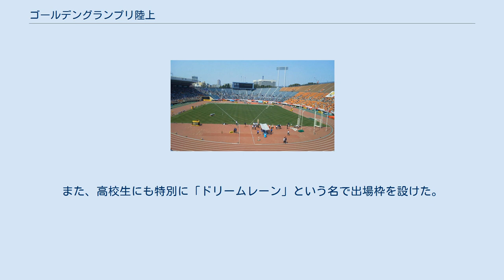ゴールデングランプリ陸上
SEIKOゴールデングランプリ陸上（セイコーゴールデングランプリりくじょう）は、毎年5月にワールドアスレティックス公認の世界サーキット「ワールドアスレティックス・コンチネンタルツアー」の一環として開催される陸上競技大会である。
 2011年に、前年まで5月に開催されたIAAFグランプリ大阪大会と9月に主に関東で行われたスーパー陸上の機能を統合、「セイコーゴールデングランプリ川崎」の名称で誕生した。
この大会は世界陸上選手権・夏季オリンピックなどの国際大会においての日本代表選手選考大会として開催されるものであると共に、日本国で唯一、IAAF公認の「ワールドチャレンジミーティングス」大会の一環として、世界の一流陸上選手を多数招待して開催する1日の単発競技会としては日本最大級の大会となっている。
 なお会場の等々力陸上競技場、特別協賛のセイコーを始め各種スポンサー、およびテレビ中継のTBSは旧スーパー陸上から引き継いだものである。
 2013年（5月5日開催）は、等々力陸上競技場がメインスタンド改修を実施する関係で、国立霞ヶ丘競技場陸上競技場に舞台を移し「セイコーゴールデングランプリ陸上2013東京」と改めて開催した。
2014年（5月11日開催）は国立改修前最後の主要陸上大会として開催された。
 2018年（5月20日開催）・2019年（5月19日開催）は、等々力陸上競技場の改修工事のためIAAFグランプリ大阪大会の会場であった長居陸上競技場（ヤンマースタジアム長居）で開催される。
2019年は同日に日本選手権の男女10000mも別途行われる。
 2020年3月30日、日本陸上競技連盟は、5月10日（日）東京・国立競技場で開催予定の「セイコーゴールデングランプリ陸上2020東京」を、新型コロナウイルス感染拡大防止により延期を決定した 。
その後、7月13日に同年の大会を8月23日に国立競技場で開催すると発表。
今回の大会は日本国内の選手に限定し、無観客で開催する。
また、高校生にも特別に「ドリームレーン」という名で出場枠を設けた。
 共催 主管